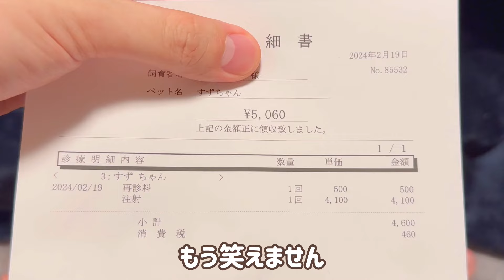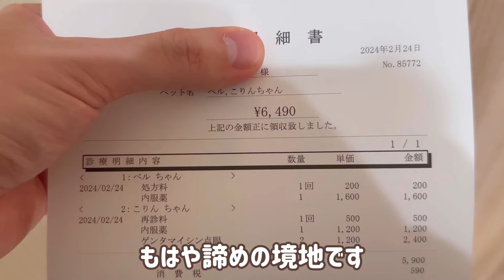【肺炎】すずとベルパパが体調を崩してしまいました。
猫ちゃん3匹とパパ2人の5人家族です。
おもしろかわいい姫達の成長日記とパパ達の日々をお楽しみください。

毎週(水・日)の21時に日常動画やショートを更新中！(※月1でライブ配信)

・すず(鈴)ちゃん♀
2018年3月宮崎県生まれの保護猫。
甘えんぼな性格の黒種。
怒らせると強いツヤツヤおっとり美人。

・ベルちゃん♀
2021年9月岡山県生まれの保護猫。
おてんばな性格の長毛種。
食いしん坊プリケツふわもこガール。

・こりん(恋凛)ちゃん♀
2023年9月大阪府生まれの保護猫。
道端でポツンと立っていた赤ちゃん黒猫。
3日間の捜索で排水管から保護されたラッキーガール。

・ベルパパ♂
1991年9月生まれ。180cm。
神経質な性格の埼玉県出身。(撮影と編集担当)
マック大好きな食いしん坊。

・鈴パパ♂
1991年3月生まれ。181cm。
マイペースな性格の宮崎県出身。(たまに出演)
8頭身の足長ダンサー。

●家族の歴史

ベルパパと鈴パパが宮崎で出会う。お付き合いSTART。

岡山に引っ越し。すずパパ実家から鈴を連れてきて3人で同棲！

ベルを保護！※動画投稿START✩

大阪に引っ越し後、こりんを保護！
5人家族の「にゃんだふるライフ」です♪

・批判・不快に感じる・コメント欄が荒れる・動画に関係ない内容等は削除しています。
(※ご意見やアドバイスは参考にさせていただいています。)
・1つの動画に連投はなるべくご遠慮ください。
(※追記したい場合は自分のコメント返信欄にお願いします。)

SNS

音源

keyword